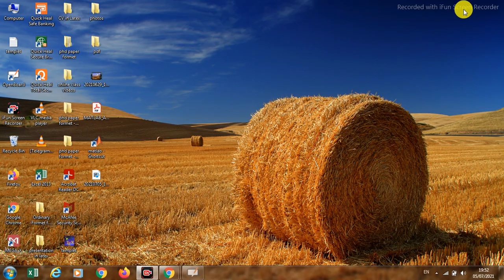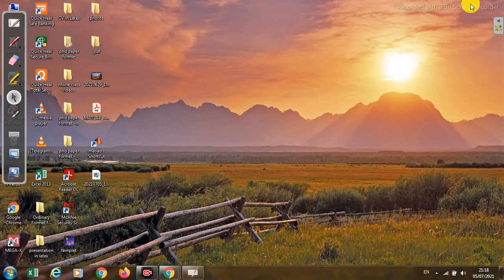vector space 5th july